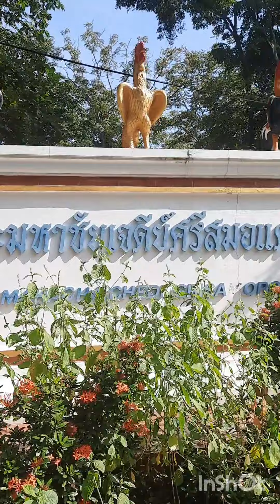700 ปี พระมหาเจดีย์ศรีสมอแคลง พิษณุโลก # amazing THAILAND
เจดีย์ยอดด้วน หรือพระมหาเจดีย์ ศรีสมอแคลง มีอายุประมาณ 700ปี ตั้งอยู่บนยอดเขาสมอแคลง ในเขตอำเภอวังทอง จังหวัดพิษณุโลก